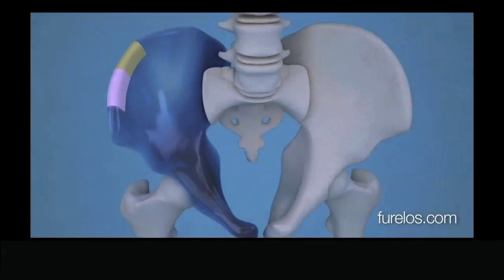Trailer Miguel Torres